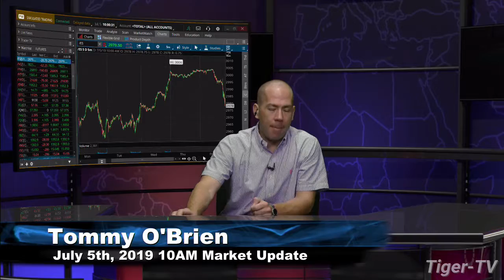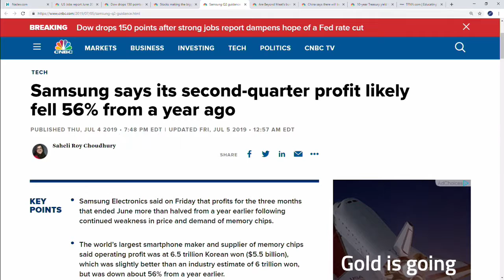July 5th, 10AM ET Market Update with Tommy O'Brien on TFNN